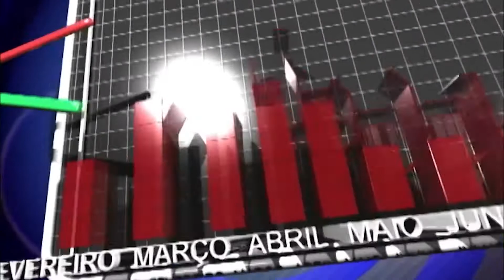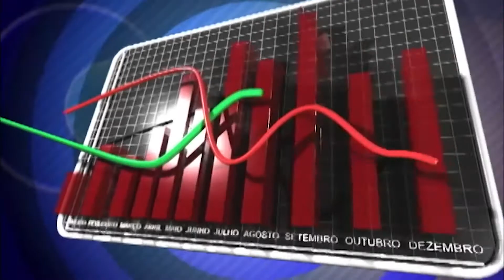POSSE SINDUSCON ENTREVISTA COM ARIEL CARISSIMI